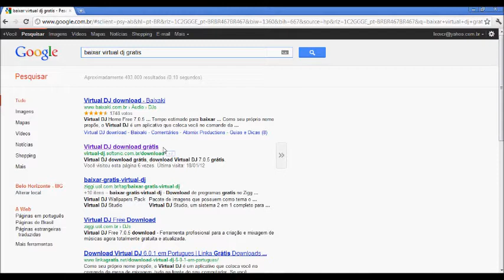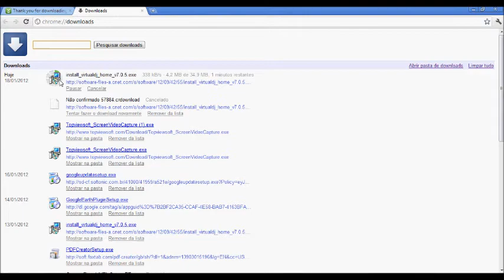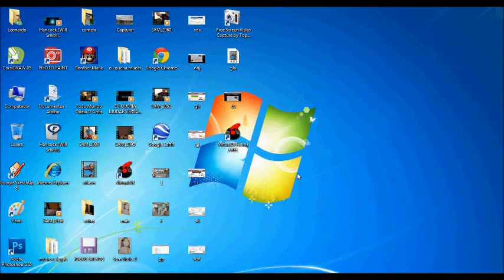Vídeo aula de como baixar e instalar virtual dj gratis.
você vai aprender como baixar virtual dj gratis sem nenhum custo, com o virtual dj você pode fazer musicas mixer, produzir suas musicas, virtual dj e um programa que você pode fazer tudo com sua musica, e é gratis